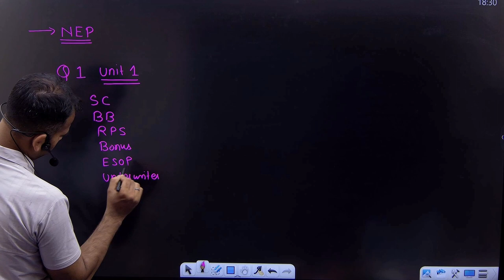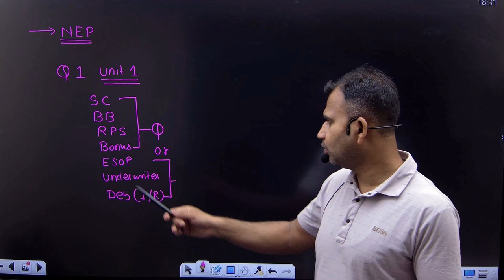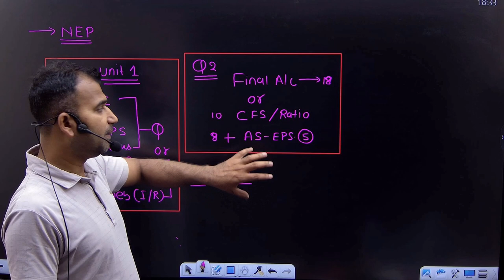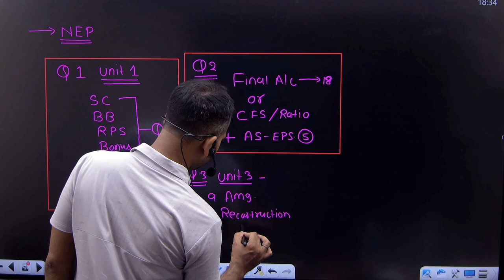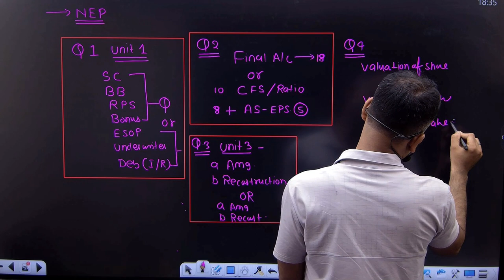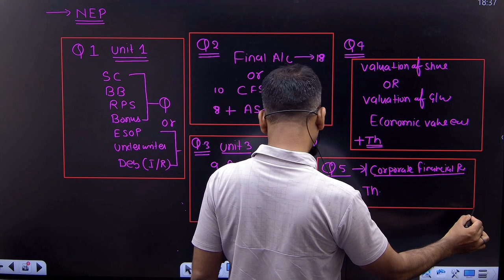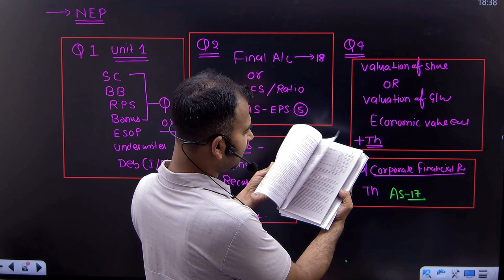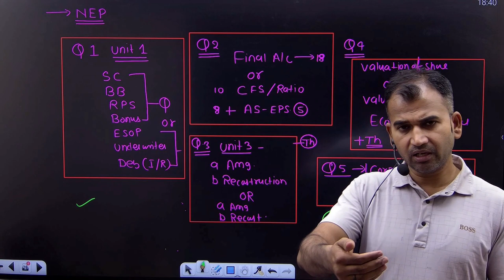Corporate account NEP students का Paper कैसा आएगा ?? | Exam pattern | Bcom Classes | By Anuj sir